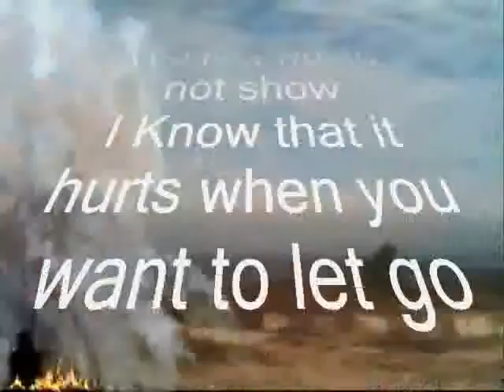I know you had love feelings my dear ,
do.
do so
Money is an excellent servant, but the host
very bad.